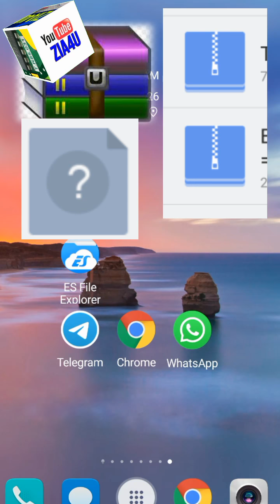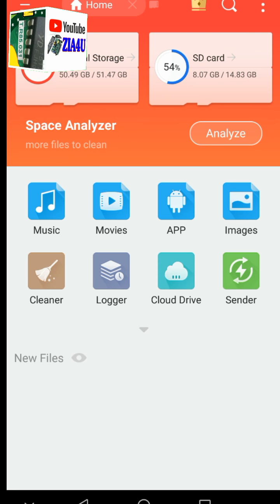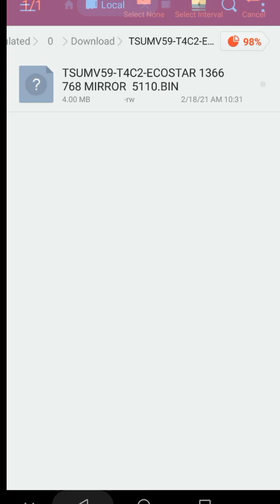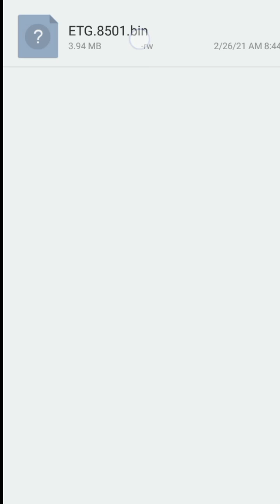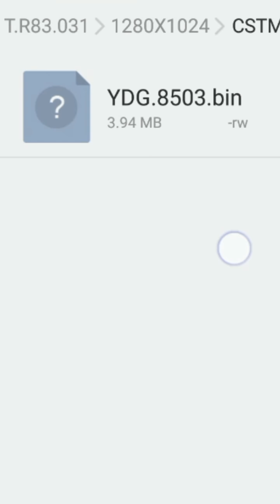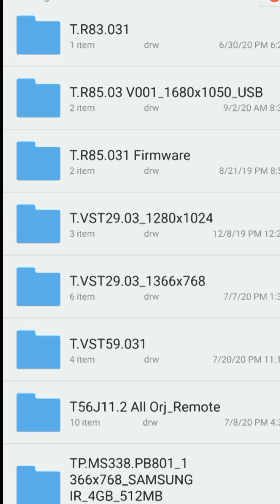How to | make | LED LCD | TV Software | Bin file | Winrar file opner | Winzip | 55 inch tv